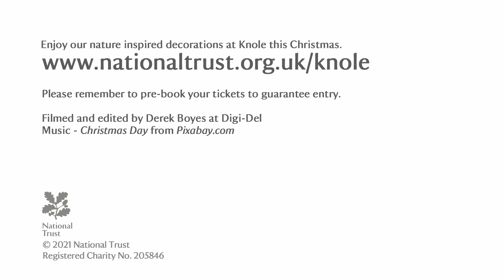Christmas at Knole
Enjoy our nature inspired decorations across Knole this Christmas, from 27 November to 23 December. For the first time explore beyond the Great Hall and see the Ballroom, Reynolds Room, and Cartoon Gallery decorated for the festive period.

Remember to pre-book your tickets to guarantee entry